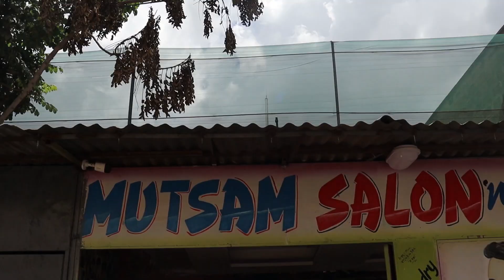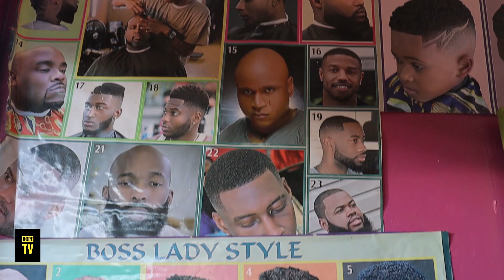EXTRA SERVICES IN THE KINYOZI😋😋🍑🥒